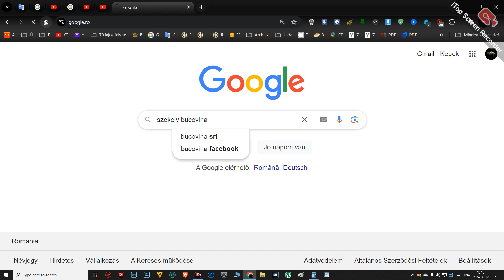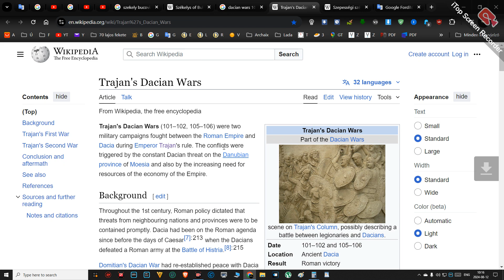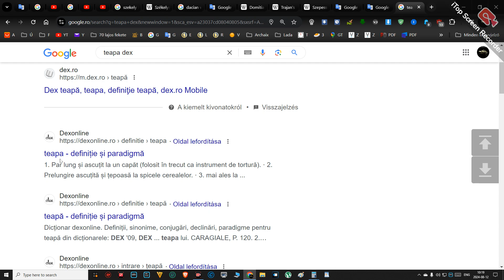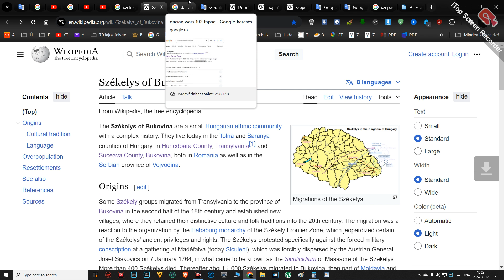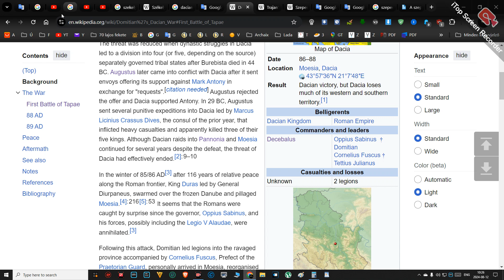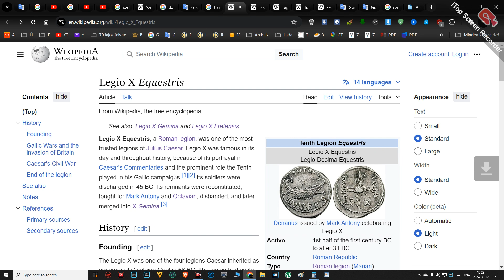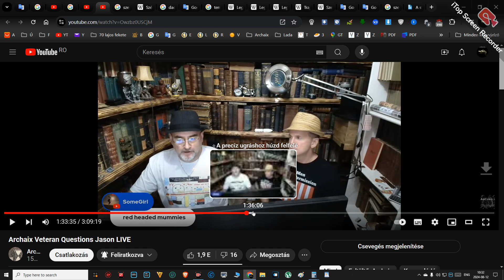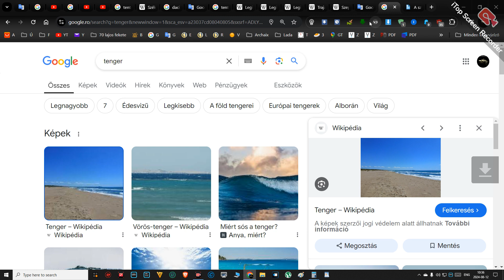even the Legion sieging YeruSalem was ''10th''; u know coz ''ten tribes'' etc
+ some Szekely - Dacian ''Tens'' [to make Ten-sion amongs Huns Romans today XD